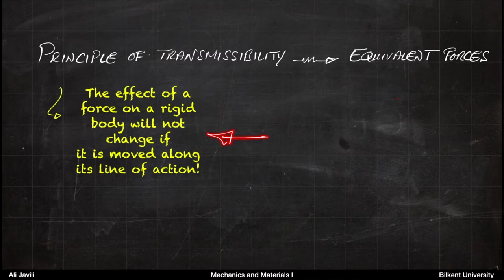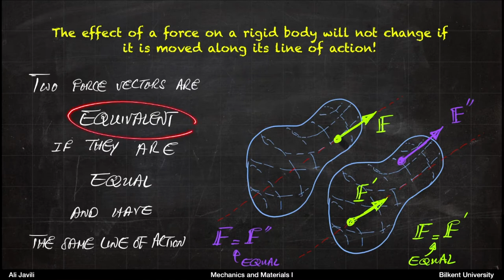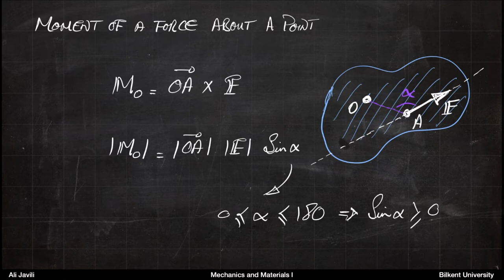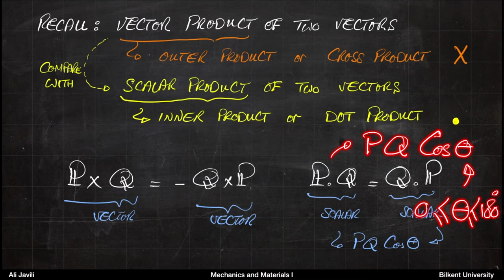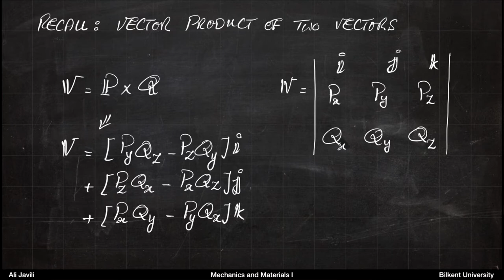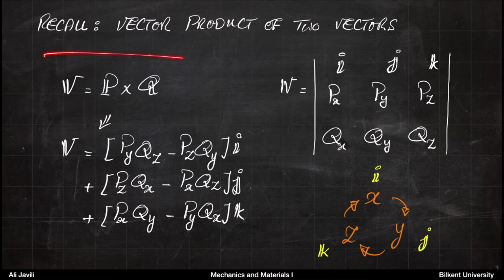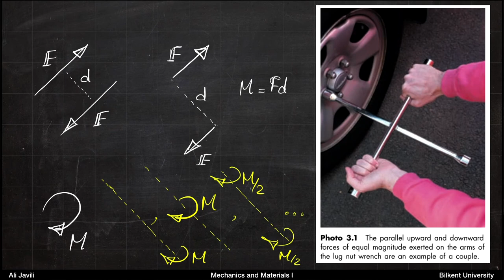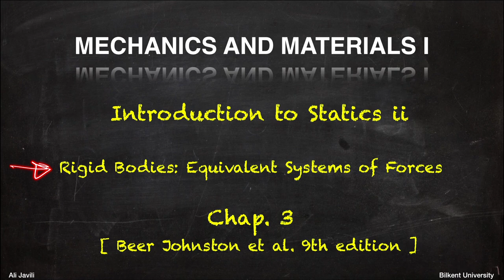Mechanics and Materials I - Lecture 2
Introduction to Statics II ... Rigid Bodies: Equivalent Systems of Forces ... Chap. 3 of the Statics book ...

Details of the book :
Vector Mechanics for Engineers: Statics
Authored by : Ferdinand Beer, E. Russell Johnston, Jr., Elliot Eisenberg, David Mazurek
McGraw-Hill Science/Engineering/Math; 9. Edition (21. January 2009)